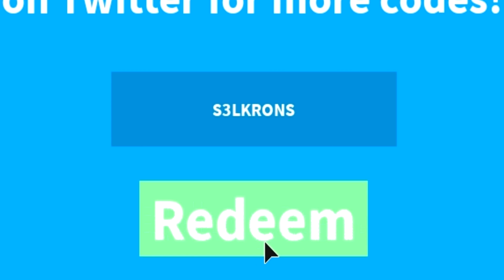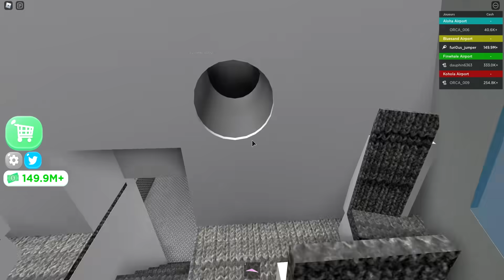LE MEILLEUR AVION AU MONDE ! | Roblox Airport Tycoon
CARGO PLANE! ✈️ Airport Tycoon!